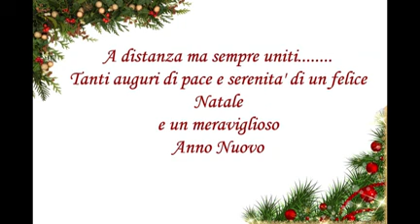Pianoforte classe 2°B 2°G prof.ssa Romano "Concerto di Natale"